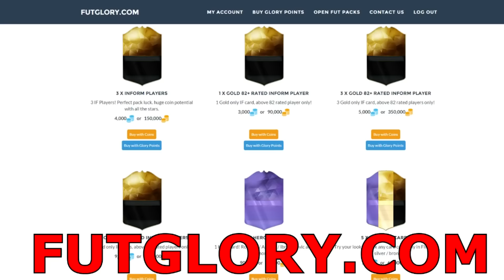RIPARTE LA SCALATA VERSO IL TITOLO !!! [FIFA 17]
Bella a tutti ragazzi , siamo tornati su FIFA 17 con il RTD1 dove ripartiamo con la scalata verso il titolo!!!